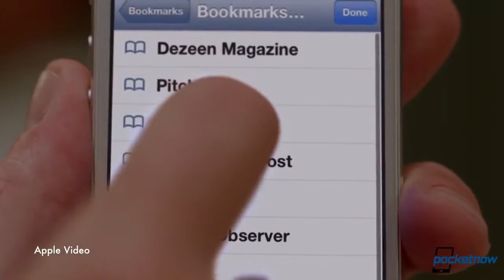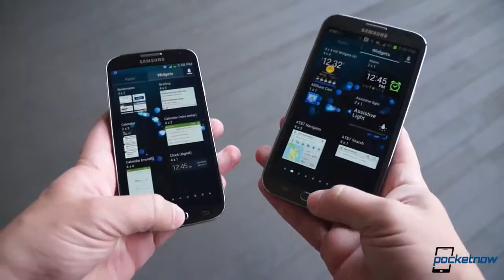New Galaxy Releases, LG Event, Nokia EOS Launch Date & More Pocketnow Daily